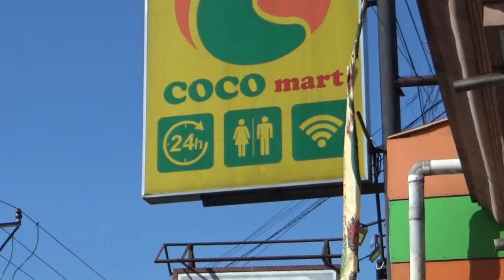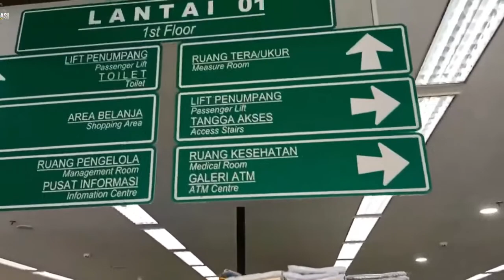Pasar Seni di Bali harus pinter nawar separo lebih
Pasar Seni Kuta adalah bagian penting dari sejarah Kuta, dan masih memainkan peran utama sebagai salah satu landmark seni tradisional populer di daerah itu. Pasar seni ini berada tepat di persimpangan Jalan Bakung Sari dan Jalan Kartika Plaza. Kios-kios di sini memamerkan berbagai suvenir dan barang kerajinan lokal mulai dari kaos, sandal, gantungan kunci, magnet kulkas, sarung, serta lukisan cantik yang dibuat oleh seniman lokal yang terampil.

Selain kerajinan tradisional, pengunjung juga dapat menemui berbagai fashion brand ternama seperti Quicksilver, Billabong, dan Rip Curl. Sebagai spot belanja populer, sering kali harga yang ditawarkan melambung dari harga pasar, jadi jangan lupa siapkan kemampuan tawar menawar di sini.